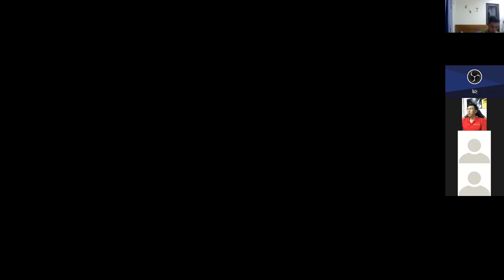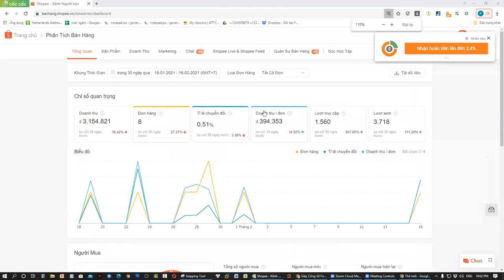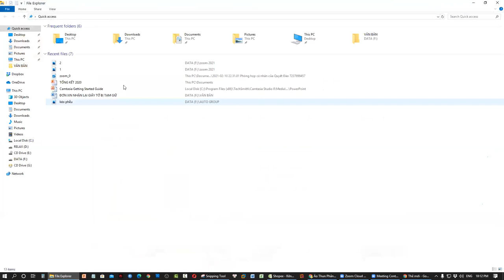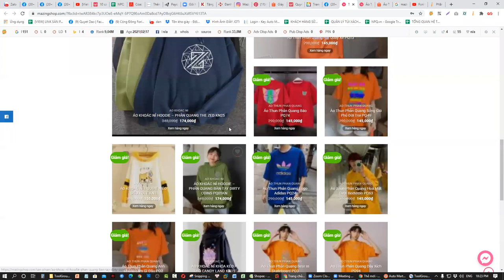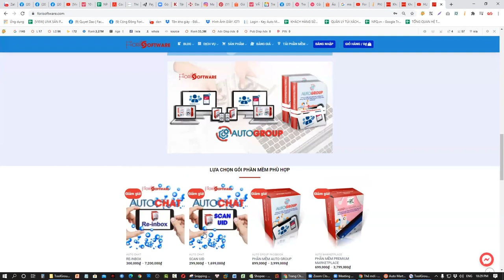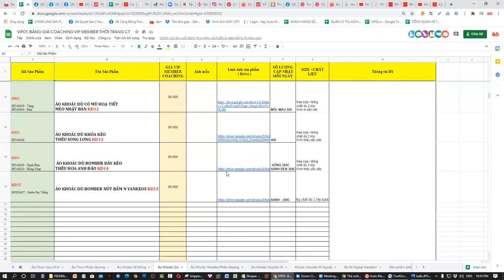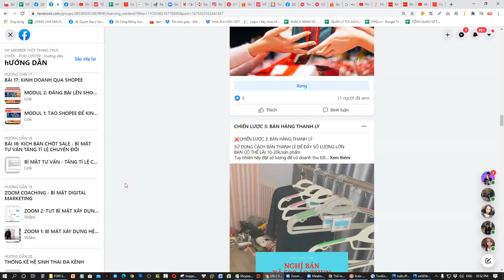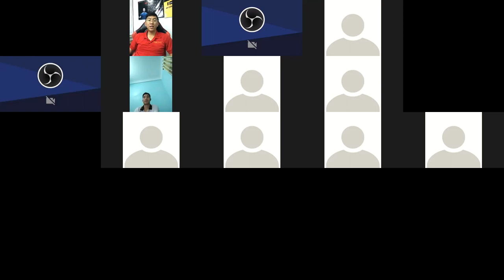PHẦN 1 [ZOOM KHAI XUÂN 2021] - MỤC TIÊU - ĐỊNH HƯỚNG DROPSHIPPING VÀ KINH DOANH ONLINE - FORI CENTER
[ZOOM KHAI XUÂN 2021] - MỤC TIÊU - ĐỊNH HƯỚNG DROPSHIPPING VÀ KINH DOANH ONLINE - FORI CENTER

- Hướng dẫn hệ thống 4 system kênh cần xây dựng:
+ Facebook Marketing
+ Thương mại điện tử
- Hướng dẫn cách triển khai Marketing:
+ Content Marketing
+ SEO TOP
+ Đa kênh - Phễu Marketing
Và nhiều kiến thức thực tế khác !

Cơ hội giảm giá VIP MEMBER TEAM
Cơ hội giảm giá Phần mềm Auto Market Place - Auto Group - Auto inbox .

Trân trọng!